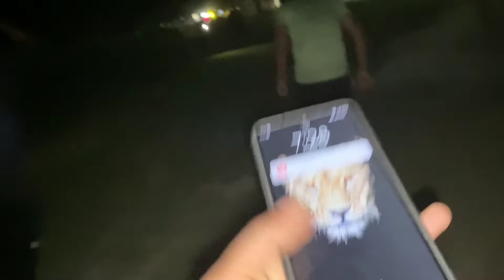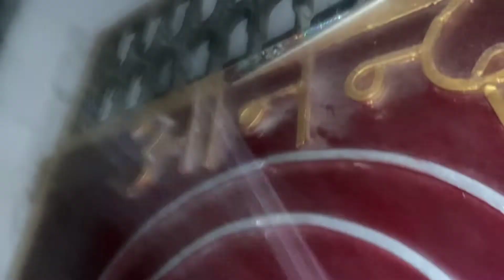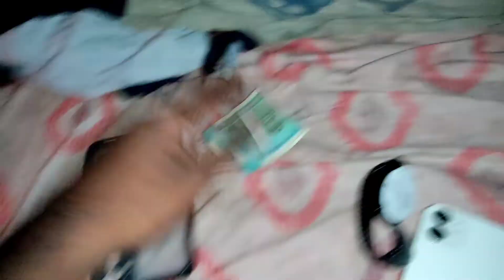I phone water testing 😝 unique I phone test | football practice ⚽ Anand Vlogs | Fun With Me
मैं Anand Kr Bhushan आपके अपने Bihar Muzaffarpur से,
I hopeआपको मेरा lifestyle, vlog, video, mastiii अच्छी लगती होंगी, अपना प्यार ऐसे ही बनाये रखे ☺

Hastags 🔖